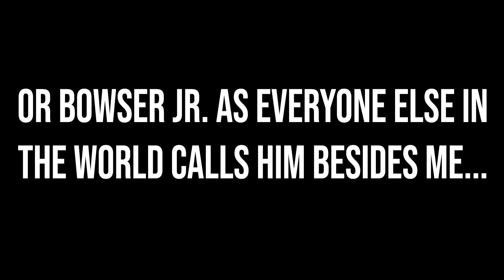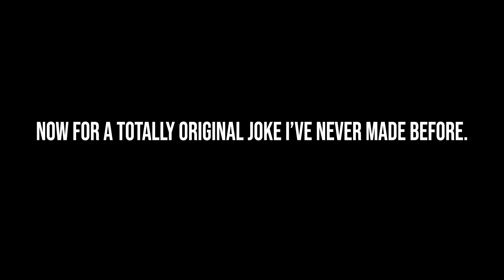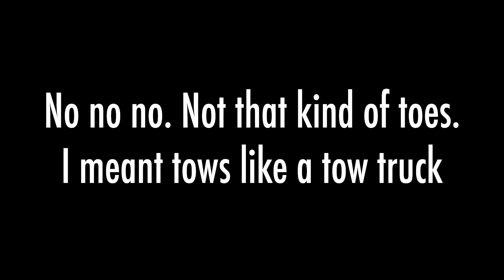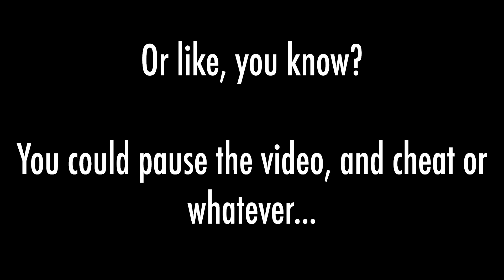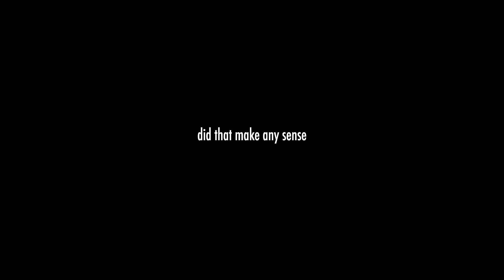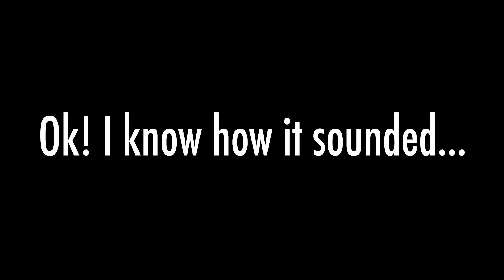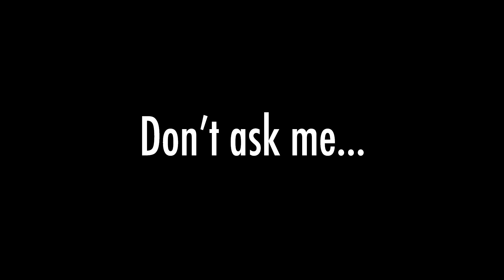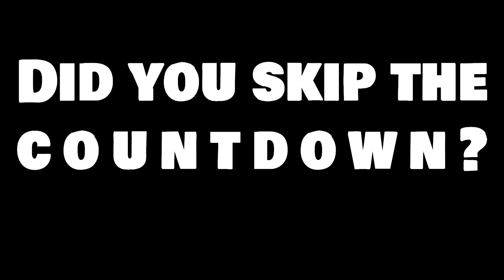What Can Blue Shell Mario Defeat?!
✪ Send fan mail here:
Darby BTG